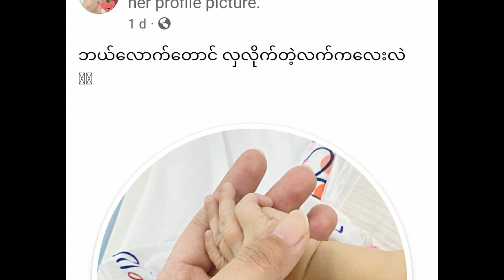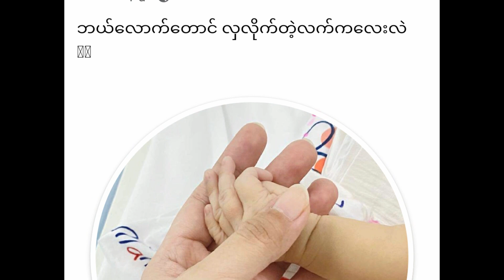ကျောက်မြောင်းက ၁၃ နှစ်အရွယ်မိန်းကလေးကို နေပြည်တော်မှာရှာတွေ့ (Burma News On Air)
အခြားသတင်းများလည်းပါဝင်ပါတယ် (Burma News On Air)